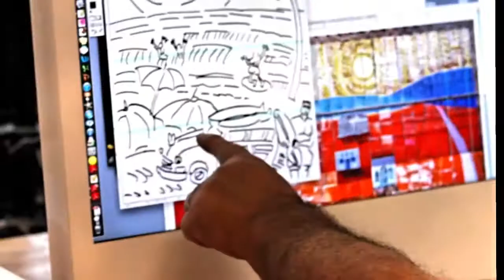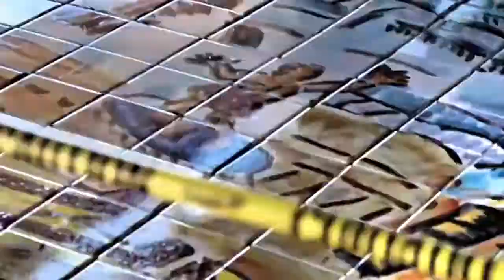Frank Romero Sunny Oxnard Tile Mural